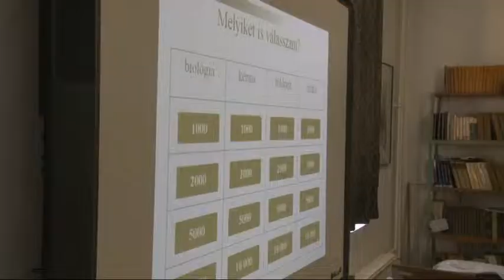A diákok a járási tanulmányi versenyen mérhették össze tudásukat a Tolnai Gimnáziumban 20190424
A diákok a járási tanulmányi versenyen mérhették össze tudásukat a Tolnai Szent István Katolikus Gimnáziumban. A vetélkedő egész héten zajlott, a versenyek jó hangulatban teltek, és a diákok jól érezték magukat, miközben számot adhattak tudásukról, az általános iskolai tananyagokból.